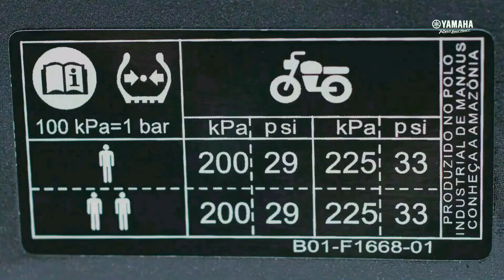Finally 2024 Yamaha FZ-S V5 New Model - Launch Date Confirm?😍New Change & Feature💪New Yamaha FZ-S V5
Chin mount
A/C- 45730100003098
IFSC- BARB0MOWAXX